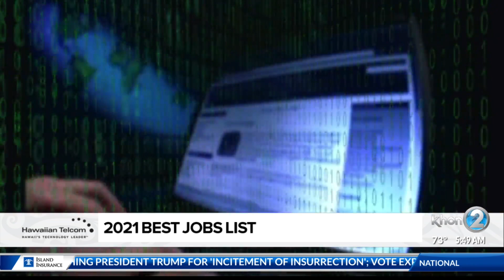Social Scene: 2021 best jobs lists